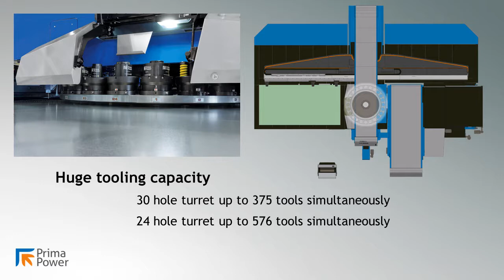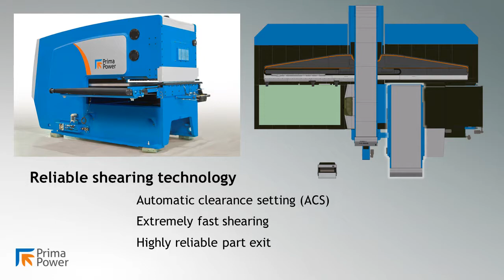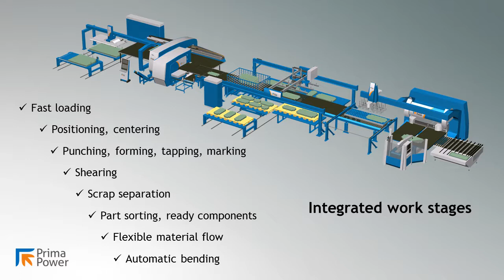Prima Power Shear Brilliance SBe